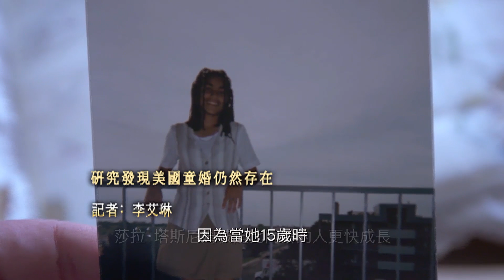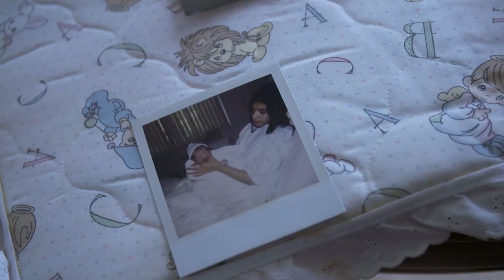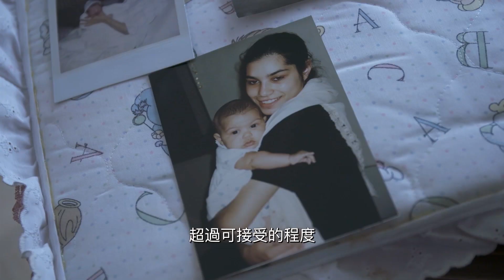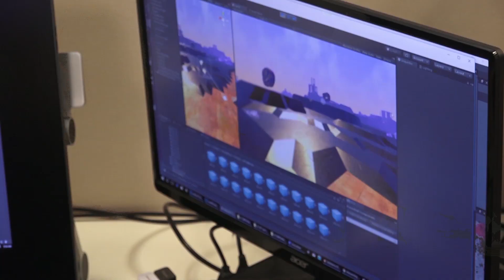美國專訊 772 (2019年2月16日)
在美國依然有童婚這個問題存在。加州大學洛杉磯分校的研究人員發現，大約有7萬8千名15至17歲的美國未成年人已婚或剛剛結婚。究竟童婚在美國社會帶來甚麼影響呢 ﹖此外﹐美國有超過100家醫院正在使用虛擬實境(VR)作為治療方法，幫助患者緩解疼痛和焦慮等症狀。洛杉磯有一家醫院正在研究﹐將虛擬實境應用於數碼醫學。